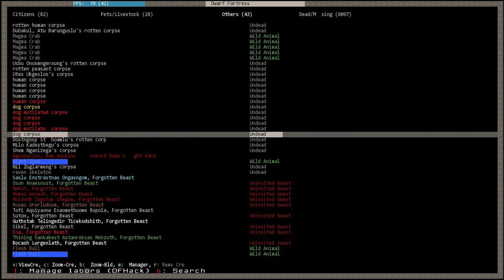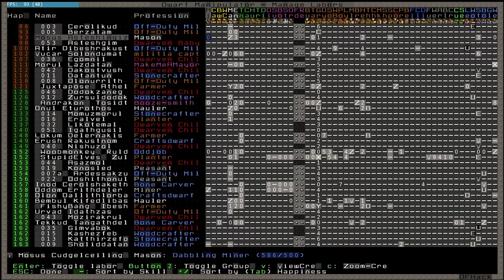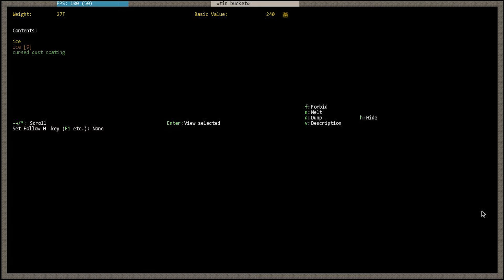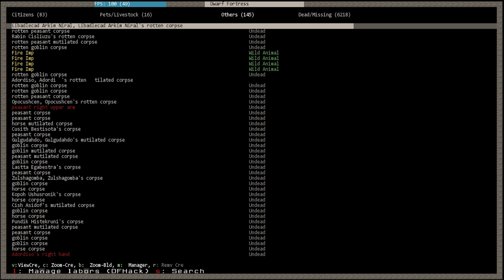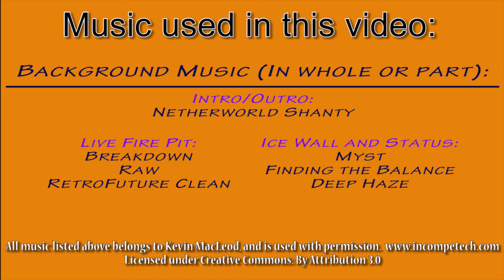Dwarf Fortress: Single Pick Challenge 4th Attempt - FurnaceClans Part 34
Trapping and killing the things in the Live Fire Pit via multiple techniques, including an advanced bridge waving trap.  Finishing up the lower walls, and finally a status on the fort.

In this challenge, you take 7 unskilled dwarves and a pick to the worst possible environment and attempt to become the most important dwarven civilization on the map, the Mountainhome.

Dwarf Fortress is a game in development by the Tarn brothers.  It's a free game to download and is being developed with pure donation support.  The community is pretty awesome, too.